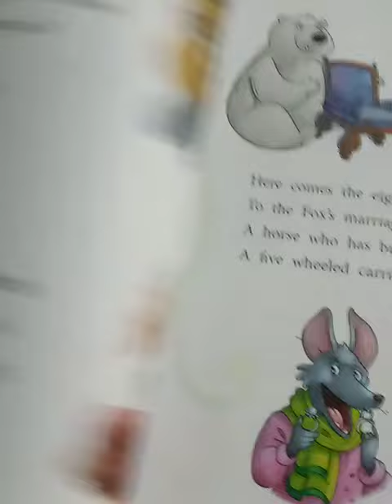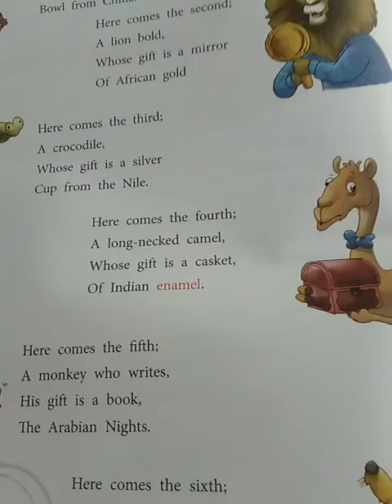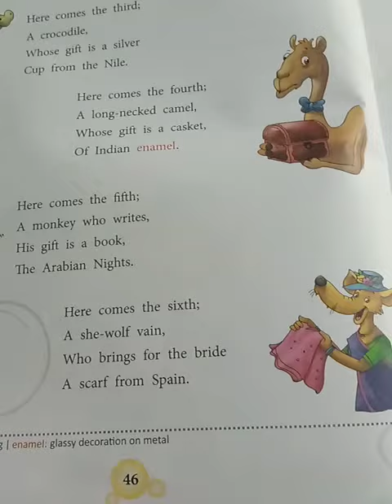Part 1 V English Unit 2 Sec C